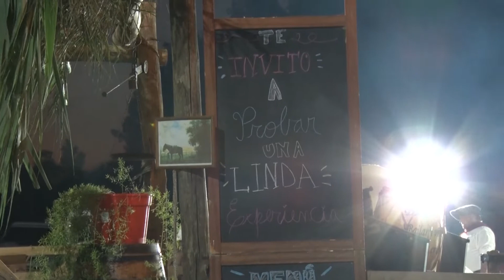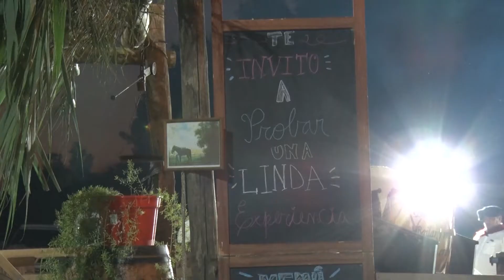Patio Criollo Snack Bar Puerto Madero - Colectividades Justiniano Posse 2020